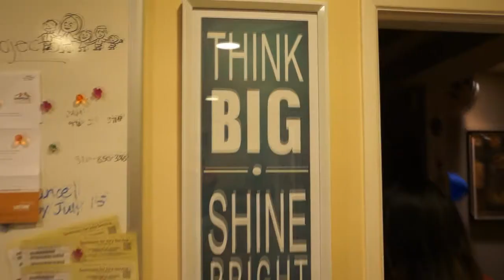Family dinner.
Правда ли, что американцы ходят по дому в обуви? Можно ли повеселиться без алкоголя и с полезной пищей?